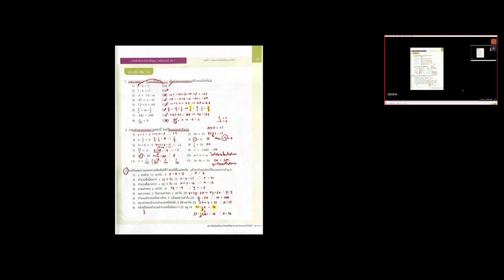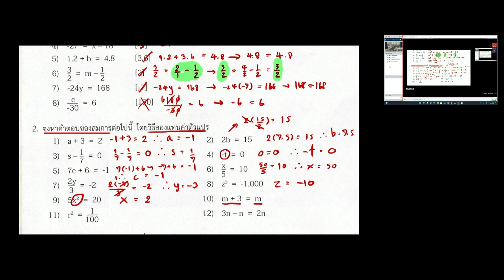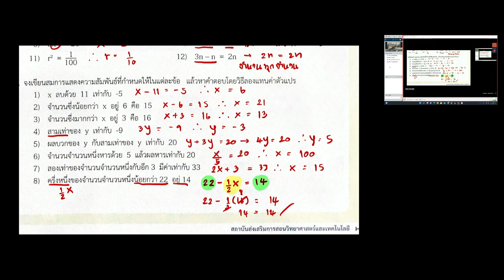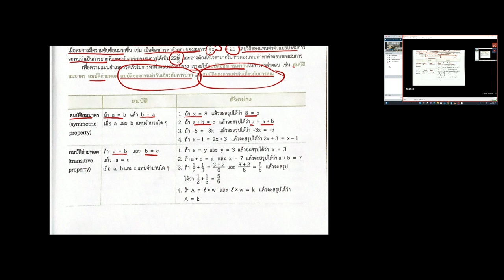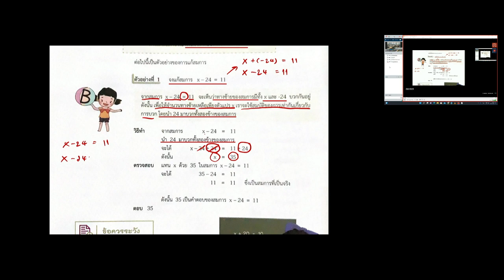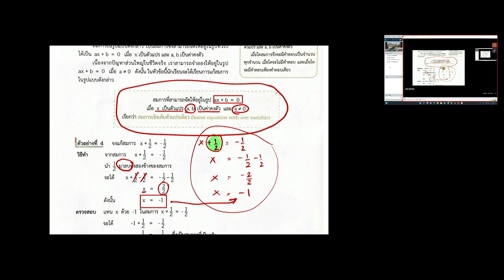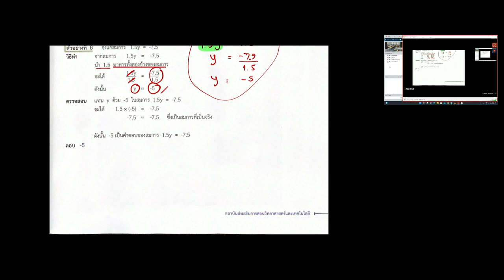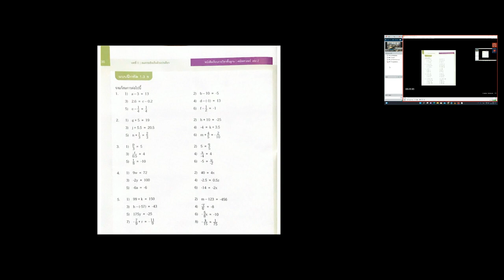วิชาคณิตศาสตร์8-11-2565